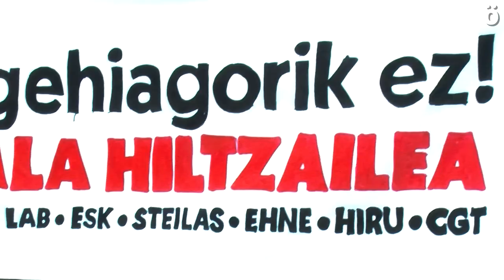Sindikatuek salatu dute, urtarrileko aste bakarrean Nafarroan lau langile istripuetan hil direla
LAB, CGT, Steilas, ESK, EHNE eta Hiru sindikatuek deituta, elkarretaratzea egin da Nafarroako Gobernuaren egoitza nagusiaren parean, urtarrileko aste bakarrean Nafarroan, lau langile istripuetan hil direla salatzeko. Duela bi egun Arriben altueratik erorita hil zen langilearen heriotzagatik protesta egiteko deitua zen gaurko elkarretaratzea; baina horretaz gain, jakin da gaur bertan beste langile bat hil dela Cadreitan, beraz, dagoeneko lau langile hil dira aste bakarrean Nafarroa Garaian. Patronalari, lan osasuneko araudia betetzeko exijitu diote, baita Nafarroako Gobernuari ere, izan ere, egoera honen konplize dela salatu baitute.